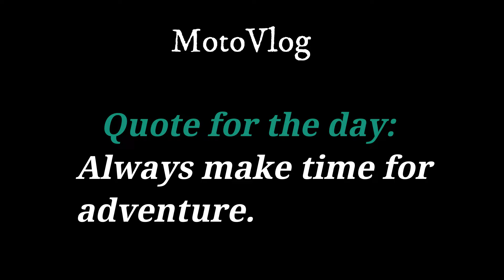Best visiting adventure place near Kathmandu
Located 15 kilometers from Kathmandu, this is the best place to visit. If you love adventure, this destination will surely satisfy you.

My Channel: @TravelerKapil959